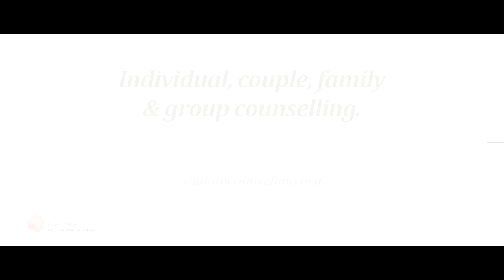Shalom Counselling: Growing Toward Peace and Wholeness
Making the decision to seek counselling when struggling with personal issues can be intimidating. This short video illustrates how making that decision can be an important first step to overcoming  challenges.